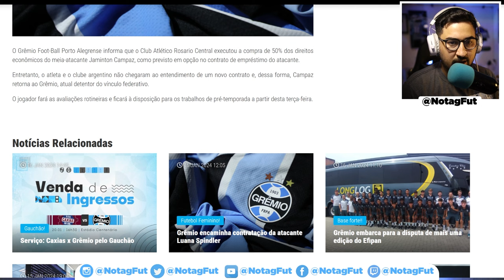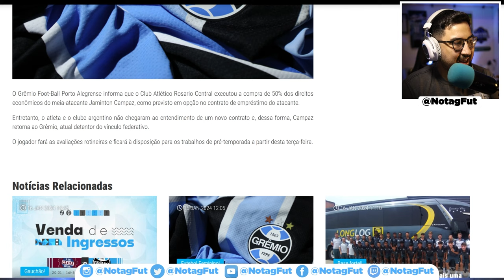🚨 REVIRAVOLTA SOBRE CAMPAZ NO GRÊMIO! ENTENDA O QUE ACONTECEU!